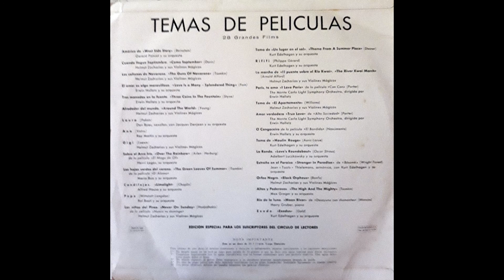Temas De Películas 1967 Cara A